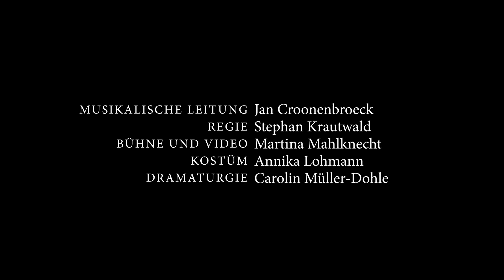Twice through the heart & Trouble in Tahiti / Trailer / Staatstheater Darmstadt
"Eine lebendige Aufführung: kein hoffnungsvoller Abend für die [...] Ehe, aber doch für ein neugierig bleibendes Musiktheater." (Frankfurter Rundschau)

"Zwei lohnende Raritäten im Kammerspiel-Keller des Staatstheaters." (Frankfurter Neue Presse)

Marc-Anthony Turnage: Twice through the heart - Dramatic Scena for mezzo soprano and 16 players/ Text: Jackie Kay / in einer deutschen Übersetzung von Jan Croonenbroeck und Stephan Krautwald

„Twice through the heart“ ist das Psychogramm einer Frau, die über Jahre hinweg von ihrem Mann brutal misshandelt wurde, ihn schließlich in Notwehr getötet hat und die noch lange Zeit mit ihren Erlebnissen ringt. Nacht für Nacht wird sie aufs Neue von den Erinnerungen an ihren toten Mann heimgesucht und durchlebt erneut, was ihr in ihrer Ehe an Schrecklichem – aber auch an glücklichen Momenten – widerfahren ist, ohne sich davon lösen zu können.

Leonard Bernstein: Trouble in Tahiti - One-act opera in seven scenes / Libretto von Leonard Bernstein, Reduzierung für Kammerensemble von Garth Edwin Sunderland, deutsche Textfassung von Paul Esterhazy

Auf den ersten Blick führen Dinah und Sam in „Trouble in Tahiti“ ein Leben in Zufriedenheit: Das idyllische Eigenheim in Vorstadtlage, Sam verdient sehr gut und auch das gemeinsame Kind erfreut sich bester Gesundheit. Doch die glänzende Fassade des angenehmen Vorstadtlebens ist brüchig geworden – trotz des äußerlichen Wohlstands fühlen sich beide unglücklich. Darunter leidet auch die Beziehung: Sticheleien und Streit prägen den Ehealltag.

Mezzosopran: Xiaoyi Xu
Schauspieler: Martin Bringmann
Dinah: Xiaoyi Xu
Sam: Georg Festl
Jazztrio: Keith Bernard Stonum, David Pichlmaier, KS Katrin Gerstenberger
Staatsorchester Darmstadt

Musikalische Leitung: Jan Croonenbroeck
Regie: Stephan Krautwald
Bühne und Video: Martina Mahlknecht
Kostüm: Annika Lohmann
Dramaturgie: Carolin Müller-Dohle

Trailer: Stephanie Werner